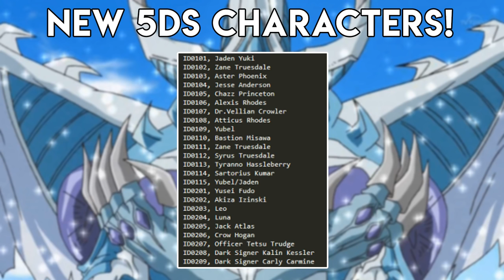[Yu-Gi-Oh! Duel Links] HUGE LEAKS! 5D'S CHARACTERS REVEALED! SIGNERS, DARK SIGNERS & ACE MONSTERS!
In today's Duel Links leak video we discuss the upcoming Yu-Gi-Oh 5D's Duel World, some of the characters we may be seeing in the future as well as a discussion on their potential ace monsters!

A BIG thank you as always to XOF and Yazzan (DLM Discord).